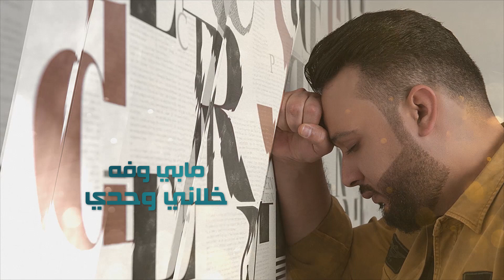ياسر الفراتي - محد يحبني / Offical Audio